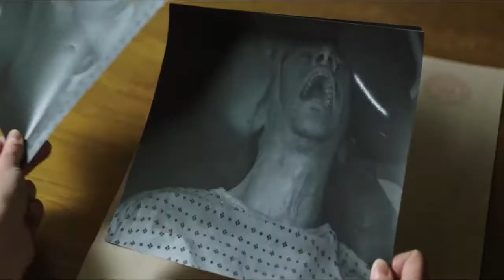ТРЕЙЛЕР (РУС.) "ТРЕТЬЯ ВОЛНА ЗОМБИ" 2018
Люди нашли лекарство, с помощью которого можно остановить наступивший зомбиапокалипсис и вылечить тех, кто превратился в чудовища. Но многие инфицированные стали изгоями общества и не находят поддержки в собственных семьях. Напряжение приводит к общественным беспорядкам. Правительство вынуждено применить военную силу.